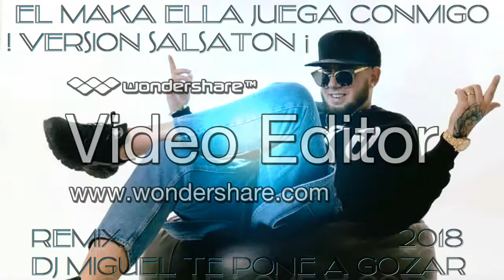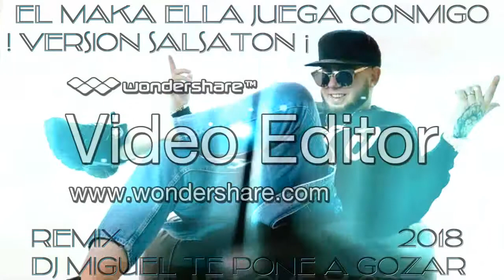EL MAKA ELLA JUEGA CONMIGO 2018 REMIX DJ MIGUEL TE PONE A GOZAR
(((!!! VERSION SALSATON !!!)))

los yakis, luis kito,nano de madrid,lalo de madrid,gorrion,centollito,paco de la rosa,elias de los yakis,moncho chavea,los rarrujos,loko teda loq te gusta, los nenes de useras,rafi de orcasitas,original elias

los banis,currichi,canelita,parrita,duquende,diego el cigala,potito,moi de los yakis,dani de los yakis,nueva maqueta,maketa flamenca,maqueta flamenca,use salazar,niña pastori,yumay

los yumay,el morrales,joselito silva,mariano heredia,rafa el negro,juaking,los cherokee,silvia gorreta,los mellis de valencia,pakillo de almeria,maria montilla,los soneros,grupo la suerte

salsa,flamenco,popurri,bulerias,rumba,salsa flamenca,salsa choke,yago de la 30,los primos hermanos,rafa de useras,los bichos,los reales,kiki maya,son de calle,pedrito,la suerte,tito heredia,juan de francia

macuto gabarre,el bily,vicente de montpellier,nouna,kassaka,juan vicente,los castros,nyno vargas,los madrileños,emilio de los madrileños,los iñakis,sabor de barrio

chene de madrid,joselito rey,mara rey,natanael,toñin,los utreras,israel amador,el manana,potito de almeria,israel gomez,los siroco,calo music,los pinpines,vulkam

juanito de mallorca,kimi heredia,carlos rumbay,el barrio,rumbo al flamenco,chani,diego de barcelona,yaki del gancho,sabor de palma,angel vargas,angel ocray

dani jaleo,macarena heredia,juanlu montoya,kimera,pepe luis carmona,yoel el coco,Yumi Gipsy Band,yumitus,son como son,adrian cabeza,alex chanelita,basilio torres

el bocaillo,aroma joven,bili de figueras,canailla,la callenmedio,el cortecitas,niño de la chata,jairo rodriguez,jonathan cortes,jonato,jose gimenez,josele junior

lilatuns,liweño,los chanela,los chicos del barrio,los chavis,los helia,los heredia,los hungaros,los madrileños,los platas,los porrinas,luitingo,tati campos,

maria toledo,meji el granaino,miguel heredia,moises manzano,los centollitos,moro,nani cortes,naim,paco sinay,los sinay,pitoño torres,el bronce,raul moreno,

rumba gitana,sabor de gracia,susi maya,hermanas bautista,yanto barrull,david barrull,vero la hindu,el nieto de las baladas,chuski el rumbero,miguel flamenkerias

joselito el negro,juaniyo,los lachos,vicente chanteur,el foli,haze,los salazar,pedrito suero,pitiyu,pedrito flores,el nen,viejino,el perrez,ramon de canovellas,

amalia barbero lya,montoya y carmona,antonio carmona,fran ocaña,simon roman,jesus guerrero,el tarasco,horacio de los yumay,abrahan motos,carmen carmona,paco canalla

el cafelito,pakete,los farrucos,farrukito,paco de lucia,camaron,nene maya,david el diamante,son d primera,lulo de amador,manuel de manuela,josele junior,piraña

bomba sonora,los soneros ,grupo fakumba,bambaniche,son d alicante,chelo moreno,cumpleaños gitano,boda gitana,pedimiento gitano,bautizo gitano,cristo heredia,maria del mar

ija del currichi,alba diaz,el jarri,jarri hernandez y jose hernandez,miguelito de alicante,joselin quiros,jacob quiros,saul quiros,nueva maketa,el mami de alicante,el chispas,argentina

aray,mayel jimenez,meji el granaino,chaboly de barcelona,anton cortes,abraham barrul,bacanos del barrio,omar montes,cayde lazare,cerrajerito,nono de almeria,chato de malaga,el chato

fran cortes,chele moreno,chelo soto,cristian guerrero,david carmona,diego amador,dj pascual,genara cortes,el monty,jessy,jesus guerrero,Johnny Fg la banda,mateo castro,jorge el canastero

jose cortes,jose el frances,tijeritas,juan carmona,Juan Habichuela Nieto,juli de osuna,kele,la hungara,los garridos,el pana,maria garrido,salo de los garridos,los rumbeles,manuel cortes

maria artes,moncadita,nani cortes,lin cortes,nano del amalio,noelia de los rios,nono de san anton,pampran,polly cortes,sandra calderon,sinelando,shakira martinez,son como suena,son de calle tatun

sonsonete,javi de los sonsonete,tania salazar,toto echeverria,vicente amigo,tomatito,david la maravilla,Abraham Fajardo,adali,alberto monje,alejandro de luna,alejandro flores,david de los utreras

sonido angel,anyelo,angel vargas,Anthony Pisa,arabay,arancha santiago,aurora losada,losada soul,bambaniche,los utreras,juan de francia,lilatuns,chaleco,habraan heredia,chana,chavita,chani,

compartiendo arte,coraima de almeria,curro,david de jacoba,david de valencia,daviles de novelda,edu heredia,efrain castellon,el cortecitas,el cortinitas,el cubano,el hungaro,G.Gangsta Records

macuto gabarre,el perrez,kantaka,el rumbeles,el sebas de la calle,jose hortega,ely de ferrol,gabriel el jefe,Enrique Heredia NEGRI ,el negri, YIMI GIPSY,los gypsy kings,SON D'PRIMERA,tito heredia

amanda hernandez,pitiyu cortes,GIPSY LOVERS,gitanowason,angela bautista,guadiana,haze,jose carlos gomez,niña pastori,potito,lila gimenez,israel fernandez,mariano heredia,joaquin el prestamista

ivan chaskio,maloko,israel utrera,jacinto cortes,jairo salazar,los chichos,los chunguitos,jesus flamenco,jorge dela zagala,jose castro,jose gimenez,joselito